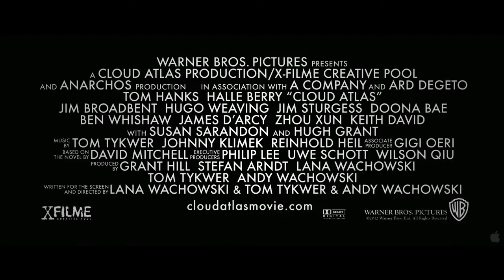Cloud Atlas trailer 1102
Independent to BLOCKBUSTER movie trailer for Cloud Atlas (2012).  By Mario, Reagan, Asahi, Natalie